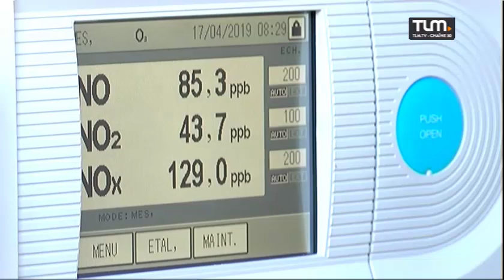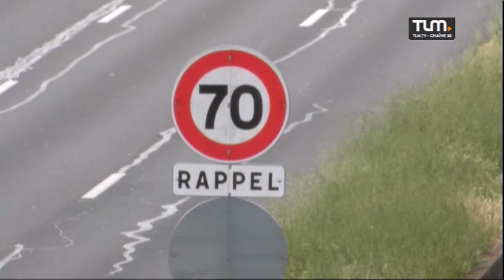Le JT 29/04/2019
-le périphérique de Lyon limité à 70 km/h -réactions des automobilistes -les filles de l'OL qualifiées en finale LDC -les filles de Lyon Asvel victorieuses face à Charleville -festival Melville à l'Institut Lumière